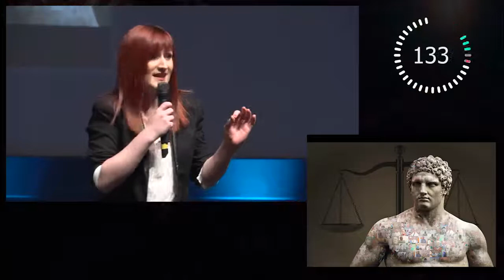MT180 - Finale régionale 2015 - Leslie Lecossois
Thèse : Faut-il tuer l'Homme pour préserver l'humanité ?